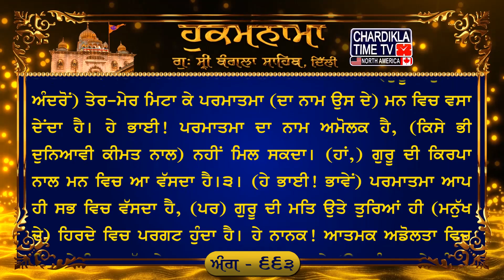Hukamnama Gurudwara Sri Bangla Sahib Bangla Sahib Gurudwara Delhi Hukamnama Bangla Sahib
Ang : 663

ਧਨਾਸਰੀ ਮਹਲਾ ੩ ਘਰੁ ੨ ਚਉਪਦੇ    ੴ ਸਤਿਗੁਰ ਪ੍ਰਸਾਦਿ ॥ ਇਹੁ ਧਨੁ ਅਖੁਟੁ ਨ ਨਿਖੁਟੈ ਨ ਜਾਇ ॥ ਪੂਰੈ ਸਤਿਗੁਰਿ ਦੀਆ ਦਿਖਾਇ ॥ ਅਪੁਨੇ ਸਤਿਗੁਰ ਕਉ ਸਦ ਬਲਿ ਜਾਈ ॥ ਗੁਰ ਕਿਰਪਾ ਤੇ ਹਰਿ ਮੰਨਿ ਵਸਾਈ ॥੧॥ ਸੇ ਧਨਵੰਤ ਹਰਿ ਨਾਮਿ ਲਿਵ ਲਾਇ ॥ ਗੁਰਿ ਪੂਰੈ ਹਰਿ ਧਨੁ ਪਰਗਾਸਿਆ ਹਰਿ ਕਿਰਪਾ ਤੇ ਵਸੈ ਮਨਿ ਆਇ ॥ ਰਹਾਉ ॥ ਅਵਗੁਣ ਕਾਟਿ ਗੁਣ ਰਿਦੈ ਸਮਾਇ ॥ ਪੂਰੇ ਗੁਰ ਕੈ ਸਹਜਿ ਸੁਭਾਇ ॥ ਪੂਰੇ ਗੁਰ ਕੀ ਸਾਚੀ ਬਾਣੀ ॥ ਸੁਖ ਮਨ ਅੰਤਰਿ ਸਹਜਿ ਸਮਾਣੀ ॥੨॥ ਏਕੁ ਅਚਰਜੁ ਜਨ ਦੇਖਹੁ ਭਾਈ ॥ ਦੁਬਿਧਾ ਮਾਰਿ ਹਰਿ ਮੰਨਿ ਵਸਾਈ ॥ ਨਾਮੁ ਅਮੋਲਕੁ ਨ ਪਾਇਆ ਜਾਇ ॥ ਗੁਰ ਪਰਸਾਦਿ ਵਸੈ ਮਨਿ ਆਇ ॥੩॥ ਸਭ ਮਹਿ ਵਸੈ ਪ੍ਰਭੁ ਏਕੋ ਸੋਇ ॥ ਗੁਰਮਤੀ ਘਟਿ ਪਰਗਟੁ ਹੋਇ ॥ ਸਹਜੇ ਜਿਨਿ ਪ੍ਰਭੁ ਜਾਣਿ ਪਛਾਣਿਆ ॥ ਨਾਨਕ ਨਾਮੁ ਮਿਲੈ ਮਨੁ ਮਾਨਿਆ ॥੪॥੧॥

ਅਰਥ: (ਹੇ ਭਾਈ! ਜਿਨ੍ਹਾਂ ਮਨੁੱਖਾਂ ਦੇ ਹਿਰਦੇ ਵਿਚ) ਪੂਰੇ ਗੁਰੂ ਨੇ ਪਰਮਾਤਮਾ ਦੇ ਨਾਮ ਦਾ ਧਨ ਪਰਗਟ ਕਰ ਦਿੱਤਾ, ਉਹ ਮਨੁੱਖ ਪਰਮਾਤਮਾ ਦੇ ਨਾਮ ਵਿਚ ਸੁਰਤਿ ਜੋੜ ਕੇ (ਆਤਮਕ ਜੀਵਨ ਦੇ) ਸ਼ਾਹ ਬਣ ਗਏ। ਹੇ ਭਾਈ! ਇਹ ਨਾਮ-ਧਨ ਪਰਮਾਤਮਾ ਦੀ ਕਿਰਪਾ ਨਾਲ ਮਨ ਵਿਚ ਆ ਕੇ ਵੱਸਦਾ ਹੈ।ਰਹਾਉ। ਹੇ ਭਾਈ! ਇਹ ਨਾਮ-ਖ਼ਜ਼ਾਨਾ ਕਦੇ ਮੁੱਕਣ ਵਾਲਾ ਨਹੀਂ, ਨਾਹ ਇਹ (ਖ਼ਰਚਿਆਂ) ਮੁੱਕਦਾ ਹੈ, ਨਾਹ ਇਹ ਗਵਾਚਦਾ ਹ ੈ। (ਇਸ ਧਨ ਦੀ ਇਹ ਸਿਫ਼ਤਿ ਮੈਨੂੰ) ਪੂਰੇ ਗੁਰੂ ਨੇ ਵਿਖਾ ਦਿੱਤੀ ਹੈ। (ਹੇ ਭਾਈ!) ਮੈਂ ਆਪਣੇ ਗੁਰੂ ਤੋਂ ਸਦਾ ਸਦਕੇ ਜਾਂਦਾ ਹਾਂ, ਗੁਰੂ ਦੀ ਕਿਰਪਾ ਨਾਲ ਪਰਮਾਤਮਾ (ਦਾ ਨਾਮ-ਧਨ ਆਪਣੇ) ਮਨ ਵਿਚ ਵਸਾਂਦਾ ਹਾਂ।੧। (ਹੇ ਭਾਈ! ਗੁਰੂ ਸਰਨ ਆਏ ਮਨੁੱਖ ਦੇ) ਔਗੁਣ ਦੂਰ ਕਰ ਕੇ ਪਰਮਾਤਮਾ ਦੀ ਸਿਫ਼ਤਿ-ਸਾਲਾਹ (ਉਸ ਦੇ) ਹਿਰਦੇ ਵਿਚ ਵਸਾ ਦੇਂਦਾ ਹੈ। (ਹੇ ਭਾਈ!) ਪੂਰੇ ਗੁਰੂ ਦੀ (ਉਚਾਰੀ ਹੋਈ) ਸਦਾ-ਥਿਰ ਪ੍ਰਭੂ ਦੀ ਸਿਫ਼ਤਿ-ਸਾਲਾਹ ਵਾਲੀ ਬਾਣੀ (ਮਨੁੱਖ ਦੇ) ਮਨ ਵਿਚ ਆਤਮਕ ਹੁਲਾਰੇ ਪੈਦਾ ਕਰਦੀ ਹੈ। (ਇਸ ਬਾਣੀ ਦੀ ਬਰਕਤਿ ਨਾਲ) ਆਤਮਕ ਅਡੋਲਤਾ ਵਿਚ ਸਮਾਈ ਹੋਈ ਰਹਿੰਦੀ ਹੈ।੨। ਹੇ ਭਾਈ ਜਨੋ! ਇਕ ਹੈਰਾਨ ਕਰਨ ਵਾਲਾ ਤਮਾਸ਼ਾ ਵੇਖੋ। (ਗੁਰੂ ਮਨੁੱਖ ਦੇ ਅੰਦਰੋਂ) ਤੇਰ-ਮੇਰ ਮਿਟਾ ਕੇ ਪਰਮਾਤਮਾ (ਦਾ ਨਾਮ ਉਸ ਦੇ) ਮਨ ਵਿਚ ਵਸਾ ਦੇਂਦਾ ਹੈ। ਹੇ ਭਾਈ! ਪਰਮਾਤਮਾ ਦਾ ਨਾਮ ਅਮੋਲਕ ਹੈ, (ਕਿਸੇ ਭੀ ਦੁਨਿਆਵੀ ਕੀਮਤ ਨਾਲ) ਨਹੀਂ ਮਿਲ ਸਕਦਾ। (ਹਾਂ,) ਗੁਰੂ ਦੀ ਕਿਰਪਾ ਨਾਲ ਮਨ ਵਿਚ ਆ ਵੱਸਦਾ ਹੈ।੩। (ਹੇ ਭਾਈ! ਭਾਵੇਂ) ਪਰਮਾਤਮਾ ਆਪ ਹੀ ਸਭ ਵਿਚ ਵੱਸਦਾ ਹੈ, (ਪਰ) ਗੁਰੂ ਦੀ ਮਤਿ ਉਤੇ ਤੁਰਿਆਂ ਹੀ (ਮਨੁੱਖ ਦੇ) ਹਿਰਦੇ ਵਿਚ ਪਰਗਟ ਹੁੰਦਾ ਹੈ। ਹੇ ਨਾਨਕ! ਆਤਮਕ ਅਡੋਲਤਾ ਵਿਚ ਟਿਕ ਕੇ ਜਿਸ ਮਨੁੱਖ ਨੇ ਪ੍ਰਭੂ ਨਾਲ ਡੂੰਘੀ ਸਾਂਝ ਪਾ ਕੇ (ਉਸ ਨੂੰ ਆਪਣੇ ਅੰਦਰ ਵੱਸਦਾ) ਪਛਾਣ ਲਿਆ ਹੈ, ਉਸ ਨੂੰ ਪਰਮਾਤਮਾ ਦਾ ਨਾਮ (ਸਦਾ ਲਈ) ਪ੍ਰਾਪਤ ਹੋ ਜਾਂਦਾ ਹੈ, ਉਸ ਦਾ ਮਨ (ਪਰਮਾਤਮਾ ਦੀ ਯਾਦ ਵਿਚ) ਪਤੀਜਿਆ ਰਹਿੰਦਾ ਹੈ।੪।